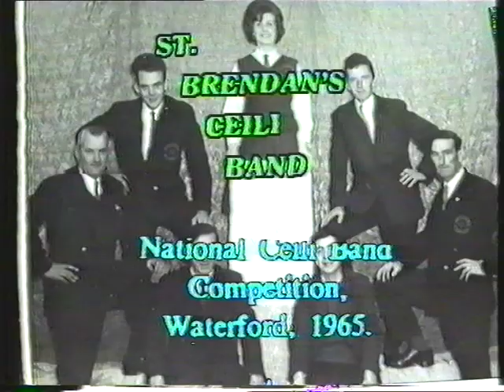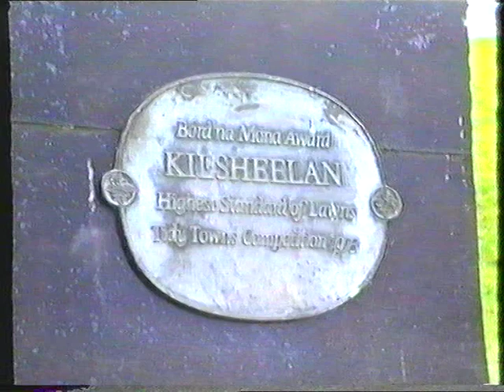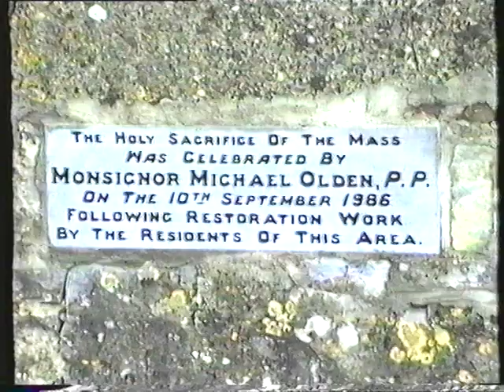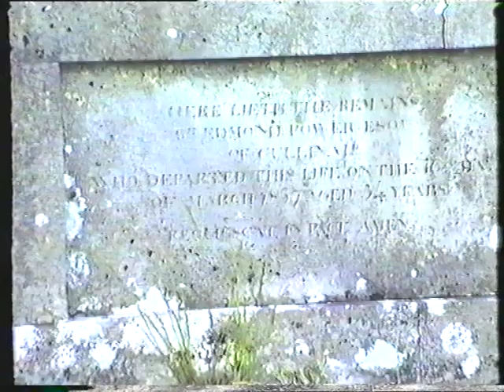SULLIVANS LOUNGE 1990 KILSHEELAN Co TIPPERARY, L B Video